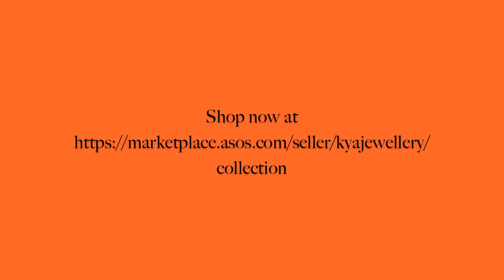OOTD: Summer Floral Dress, Geometric Earrings, Vintage Bag and Heels